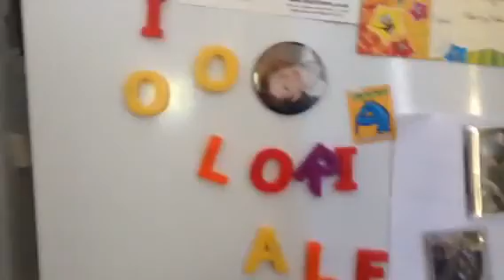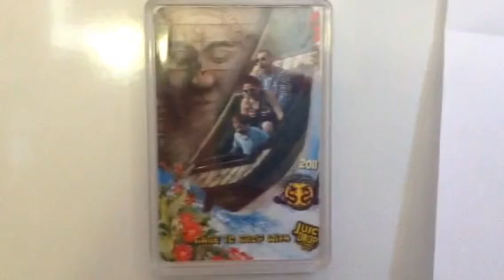FEpt2 ... I'm only sharing thoughts and feelings ... for ducks sake!!!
For JayDreamerz and any that wish to listen, any that feel the same ... not so much wildlife just me and my thoughts ... peace and luck ... and much love to you all